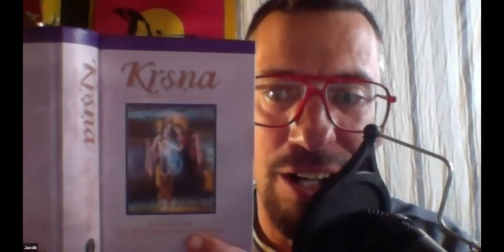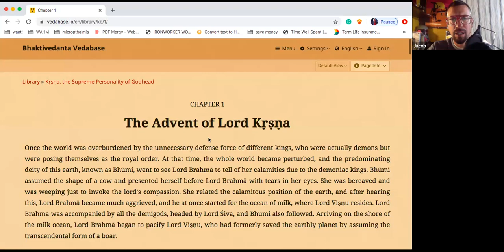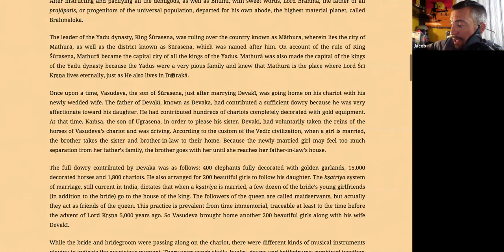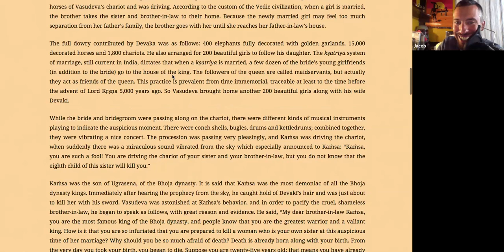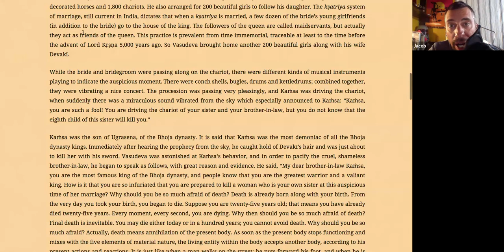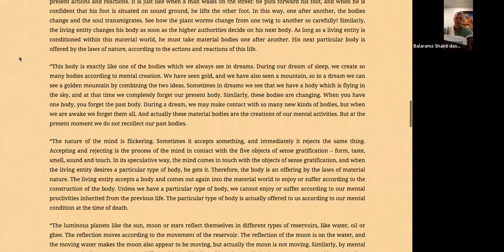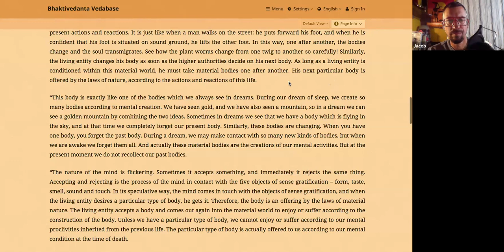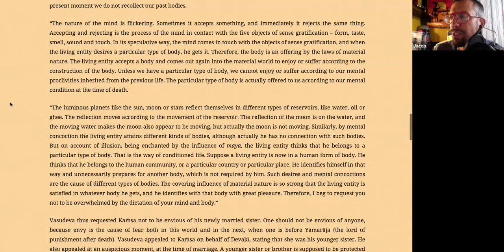Soul Ashraya Podcast ep 11 - Overcoming Self-Sabotaging Karma with Spiritual Intelligence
How does karma prove transmigration of the soul (reincarnation), and why does Vasudeva respond to Kamsa’s brutality by speaking this philosophy of the soul? What determines the kind of body we will receive in our next life, is it our choice? If the spirit soul is distinct from matter, why is it so difficult to extricate ourselves from its influence? How do I develop spiritual intelligence, is it something that happens only by mercy or is there some effort needed?

In Chapter 1 of the Krsna Book, we see the demoniac character of Kamsa exhibited when he turns in one instant to kill his hitherto dear sister. Vasudeva has to think on the fly to pacify him, and begins by logical argument on the philosophy of the soul, just as Krishna does with Arjuna in the Bhagavad-gita. The idea is that unless we understand that the soul is eternal, it is impossible to prove that we can be implicated in karma. Kamsa was too short-sighted to understand the repercussions of his sins, so Vasudeva calmly explained why he should reconsider. In the same way, if we accept that karma is real, that we do “reap what ye sow,” then the eternality of the soul must be accepted as necessarily taking repeated births in order to reap one’s karma.

The karmic reactions of our activities in each lifetime, along with our stock of desires, namely those at the moment of death, determines what kind of body we receive in our next life. It is not the case that we choose the circumstances of our birth, as some new age circles presume. Nor is it something random or meaningless. Every detail is finely orchestrated by higher powers, taking many factors into full account to give us an opportunity to learn the lessons we need by working through our karma.

As Vasudeva puts his logic toward Kamsa, Krishna uses some of the same analogies to Uddhava in the Srimad Bhagavatam. He compares the soul to someone watching a show on a stage. Just as the spectator identifies with the actor, so does the soul identify with what it sees on the screen of our consciousness. This occurs on the level of: general identification of the persona, mental qualities that reinforce the coloring of our lens of perception, and the bodily feelings/emotions experienced. None of these things pertain to the soul, which, in its natural state of transparency and freedom from colorings and entrapment in bodily emotions, reflects the Image of God, whose light then shines through us as pure love. This is very difficult to attain, just as it is difficult when watching a compelling movie not to feel something. What is required is to use spiritual intelligence to slacken the material identification: understand that the cause of our suffering is not other people but my own attachment to/identification with my mind itself.

Spiritual awakening, spiritual intelligence, is not cheap. We are put to test and trial in this world so that we can apply our intelligence and learn the lessons, not that it happens automatically or magically. Krishna is going to do His part to help us, but we have to help ourselves. Krishna knows if he made it cheap for us, we would take it cheaply. Whereas, if we are forced to develop maturation, we’ll have a greater appreciation for it, we’ll become more robust. If we don’t learn to train our mind and intellect, we’ll continue sabotaging ourselves. So we need to understand how we are implicating ourselves in karma so we can stop sabotaging ourselves like Kamsa. We do this by applying our intelligence to studying the scripture, the wisdom teachings, repeating them through note-taking, chanting, and recollection.

If you have any questions or comments, we'd greatly appreciate the feedback, so please be sure to send them in or drop them in the comments, and we'll be sure to address them! Hare Krishna!